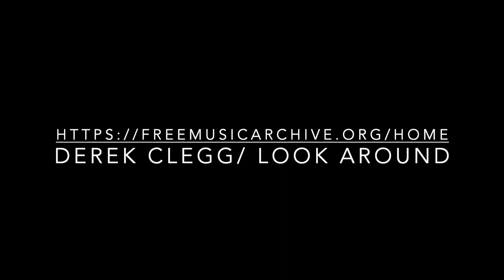Friday's Minute of Bliss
Whitetail deer in Republic, WA. Happy Holidays to everyone:)